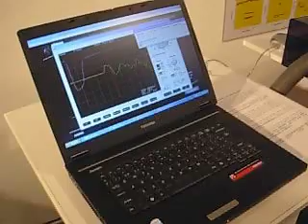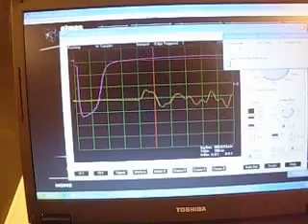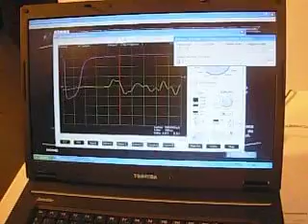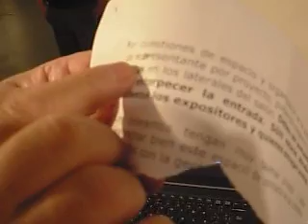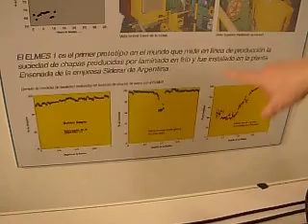Equipo Láser de Medición de Suciedad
Ganador del Primer Premio del Concurso Nacional de Innovaciones INNOVAR 2007.